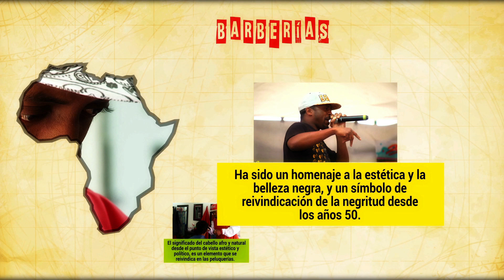KOALA BARBAR SHOP INFOGRAFIA